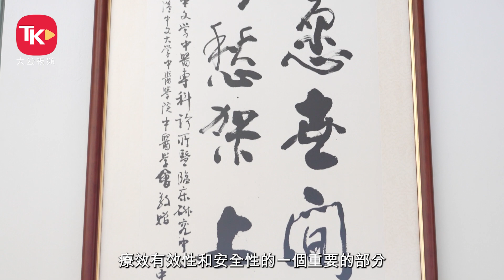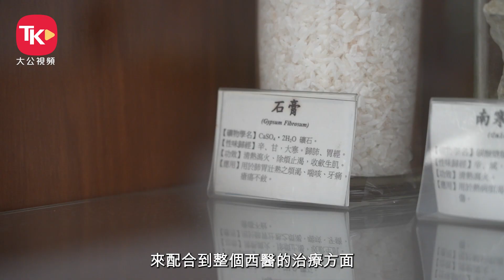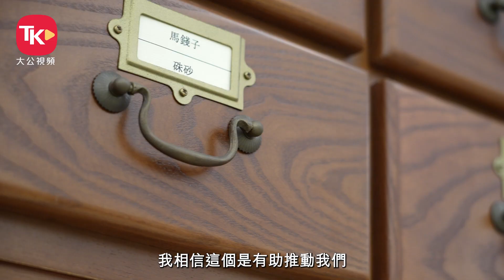陳錦良博士指出物流的便捷及內地市場開放，昔日香港「南北行」的角色大不如前，中藥業的貿易發展必須轉型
根據香港統計處2021年11月公開2020年香港的中醫藥統計資料，內地是香港中藥材進口的首要供應地，中藥材進口貨值佔29.6%。但中藥材進口香港的總銷貨價值由2016年3,195,465(千港元)對比2022年2,193,062（千港元）下跌31%；2016年香港出口中藥材總銷貨價值亦由1,156296(千港元)對比2022年785,429(千港元)，同樣下跌３２％。從事中藥治療臨床研究的陳錦良博士指出物流的便捷及內地市場開放，昔日香港「南北行」的角色大不如前，中藥業的貿易發展必須轉型，他指出香港有品牌及科研優勢，利用已建立的銷售渠道，香港在中醫藥的產學研發展，有「走出去」的優勢，但先要拆牆鬆綁。